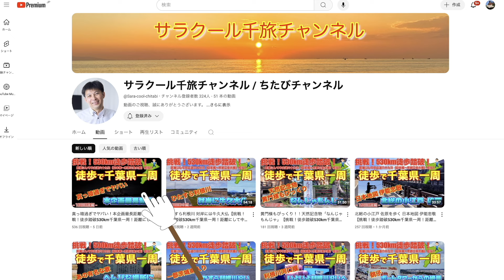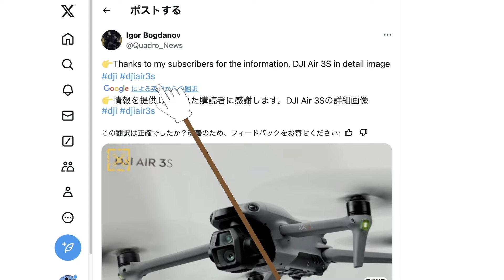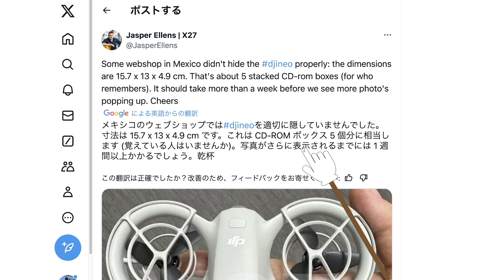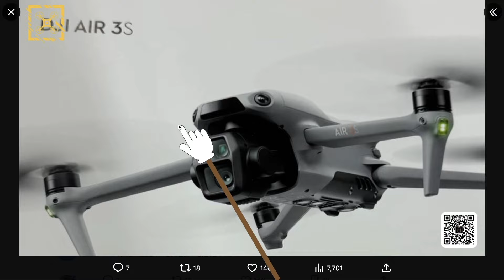【DJI 2つの新ドローン リーク情報】「DJI Neo」「DJI Air3S」新情報【ドローンのプロが教える最新DJIドローン情報】ドローン チャット N576 2024年8月4日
DJI Avata2

【引用サイト】
（X）

【動画概要】
DJI 2つの新ドローン リーク情報「DJI Neo」「DJI Air3S」の新情報です。

【おすすめ】
DJI Mini4 Pro

☆DJI Air3
☆DJI Mini2
☆DJI Mavic 3
☆DJI Air2S
☆DJI FPV
☆DJI RC Pro

- 本日話題 -【DJI 2つの新ドローン リーク情報】「DJI Neo」「DJI Air3S」新情報【ドローンのプロが教える最新DJIドローン情報】ドローン チャット N576 2024年8月4日

1st song
Trick_style（DOVA-SYNDROME）
エンディング
ゆりかご（DOVA-SYNDROME）